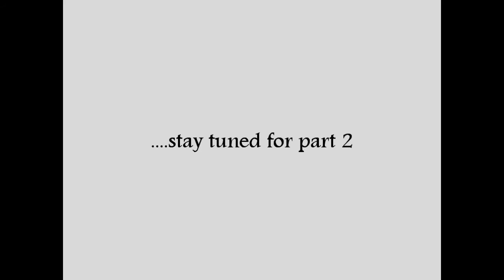Intuitive Life Painting Performance - part 1 - Annett E. Bank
An intuitive life art performance recorded in December 2011 at the beautiful Monkey Cage Gallery, which represents my work.